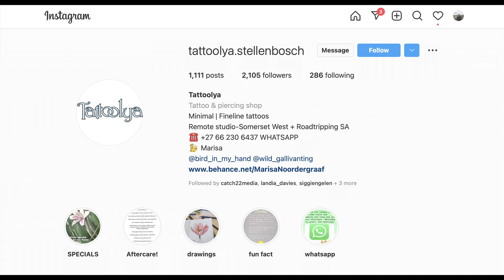EPISODE 92 GARGOYLES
After a short Two week break, we are back. Recently our old Merc bus to overland motorhome conversion, seemed to take a few steps backwards as things slowed right dow. Have things imporoved while we were away? Stay right here to find out in episode 92 of A DREAM CALLED MERAAI.